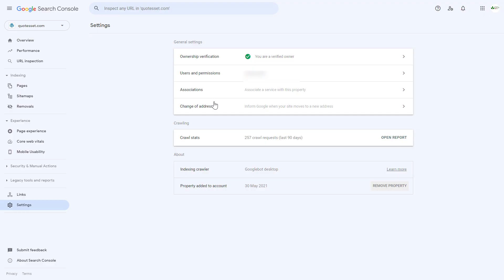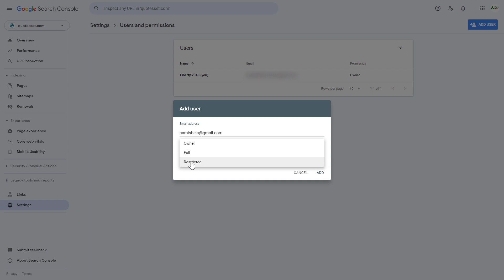How To Add A User To A Google Search Console Account? [in 2025]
. - Learn how to add a user or a verified owner to a Google Search Console account.

𝐅𝐑𝐄𝐄 𝐒𝐨𝐜𝐢𝐚𝐥 𝐌𝐞𝐝𝐢𝐚 𝐌𝐚𝐫𝐤𝐞𝐭𝐢𝐧𝐠 𝐀𝐮𝐝𝐢𝐨𝐛𝐨𝐨𝐤 𝐖𝐢𝐭𝐡 𝐀𝐮𝐝𝐢𝐛𝐥𝐞